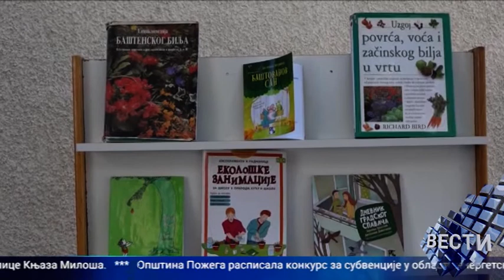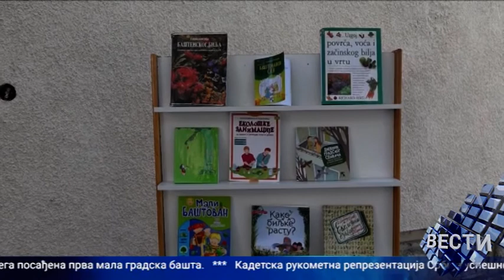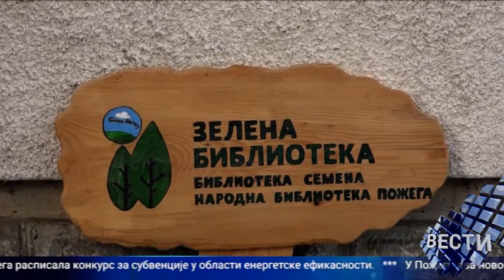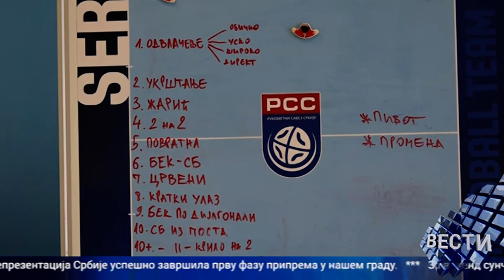Vesti 15 07 2022